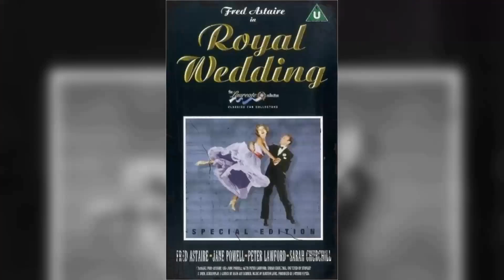5 Mind-Blowing Facts of Royal Wedding Movie That Will Leave Even the Most Dedicated Fans in Awe!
Fred Astaire as Tom Bowen
Jane Powell as Ellen Bowen
Peter Lawford as Lord John Brindale
Sarah Churchill as Anne Ashmond
Keenan Wynn as Irving Klinger
Albert Sharpe as James Ashmond
Bea Allen as Dancer in Haiti Number
Les Baxter as Specialty in 'What a Lovely Day for a Wedding' Number
Wilson Benge as Minor Role
Margaret Bert as Ellen's Maid
Francis Bethencourt as Charles Gordon
Lulu Mae Bohrman as Royal Attendant
Jack Boyle as Dancer
John Brascia as Dancer in Haiti Number
William Cabanne as Dick
Gary Casteel as Child Singer
Andre Charisse as Steward
Bill Chatham as Dancer in Haiti Number
Jack Chefe as Ship's Officer
Mae Clarke as Telephone Operator #1
Carmen Clifford as Dancer in Haiti Number
James Conaty as Royal Attendant
Oliver Cross as Backstage Guest
Joan Dale as Dancer in Haiti Number
Jack Daley as Pop
Towyna Dally as Minor Role
Italia DeNubila as Dancer in Haiti Number
Helen Dickson as Woman in Carriage with Lord John
Marietta Elliott as Dancer in Haiti Number
Herbert Evans as Royal Attendant
Luigi Faccuito as Dancer in Haiti Number
James Fairfax as Harry
Franklyn Farnum as Backstage Guest
James Finlayson as Cabby
Ernie Flatt as Dancer in Haiti Number
Bess Flowers as Backstage Guest
Alex Frazer as Chester - Tom's Valet
Raoul Freeman as Parade Spectator
Jack Gargan as Bartender
Shirley Glickman as Dancer in Haiti Number
James Gonzalez as Ship Passenger
Alex Goudovitch as Dancer in Haiti Number
Betty Hannon as Dancer in Haiti Number
Jean Harrison as Dancer in Haiti Number
Doreen Hayward as Dancer in Haiti Number
John Hedloe as Billy
Jimmie Horan as Stagehand
James Horne Jr. as Young Man
Marian Horosko as Dancer in Haiti Number
Wendy Howard as Chorus Girl
Tommy Hughes as Singing Man
Charlotte Hunter as Dancer in Haiti Number
Delos Jewkes as Specialty in 'What a Lovely Day for a Wedding' Number
Gwen L. Jones as Specialty in 'What a Lovely Day for a Wedding' Number
Kenner G. Kemp as Backstage Guest
Lucille La Marr as Dancer in Haiti Number
Judy Landon as Dancer
Janet Lavis as Dancer in Haiti Number
Virginia Lee as Dancer in Haiti Number
Judy Lenson as Dancer in Haiti Number
Henri Letondal as Purser
Judy London as Dancer
Richard Lupino as Singing Elevator Boy
Stanley Mann as Cab Driver
Bert May as Dancer in Haiti Number
Svetlana McLee as Dancer in Haiti Number
Frank McLure as Information Clerk at Dock
Sheila Meyers as Dancer
Harold Miller as Man at Rehearsal
Phyllis Morris as Singing Woman
Leonard Mudie as Singing Doorman
Barry Norton as Backstage Guest
Kerry O'Day as Linda
Jetsy Parker as Dancer in Haiti Number
'Snub' Pollard as Onlooker on Street
Albert Pollet as Steward
Jack Regas as Dancer in Haiti Number
John R. Reilly as Pete Cumberly
Ricky Ricardi as Dancer
Shirley Jean Rickert as Dancer in Haiti Number
Viola Roache as Sarah Ashmond
John Rogers as Cockney in Pub
Alex Romero as Dancer in Haiti Number
Cosmo Sardo as Bartender
Pat Simms as Dancer in Haiti Number
Bert Stevens as Military Officer on Street
Amzie Strickland as Dancer in Haiti Number
Brick Sullivan as Stagehand
David Thursby as Singing Bobby
Dee Turnell as Dancer in Haiti Number
Dorothy Tuttle as Dancer in Haiti Number
Joan Vohs as Dancer in Haiti Number
Dorothea Ward as Dancer in Haiti Number
Pat Williams as Barbara
Eric Wilton as Toasting Drinker at Bar
Helen Winston as Telephone Operator #2
Doris Wolcott as Dancer in Haiti Number
Wilson Wood as Drinker